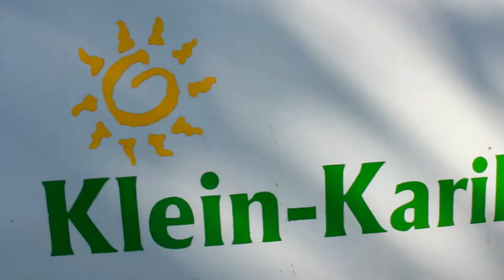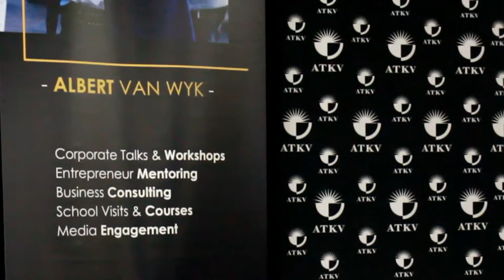Albert van Wyk, Millionaire at 22 talk at the ATKV Klein Kariba Jeugberaad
Albert recently did a talk at the ATKV Klein Kariba Jeugberaad. He spoke to the youth about the opportunities in South Africa and how to adopt the correct mindset about wealth and entrepreneurship.

It was a great successful event to inspire our future heroes!

Video by Timeless Videography & Michael Stols Photography